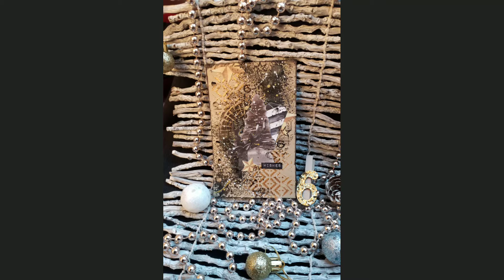En attendant le père Noël #6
Coucou tout le monde, ravie de vous retrouver tout ce mois de décembre pour vous partager une petite création par jour. Tous les soirs à 18 heures je viendrai vous proposer une mini page en musique et il y aura bien sûr les rendez-vous du dimanche et mercredi en plus et comme d’habitude a 8h du matin. Je suis trop contente de partager tous ces moments avec vous et j'espère que vous trouverez un petit moment pour être au rendez-vous 😃😃😃

Coucou, moi c'est Paula, je suis une passionné de ART JOURNAL et de toute la liberté qu'il représente en création. J'adore partager ici avec vous mes pages et différents délires, alors si vous appréciés ma chaîne et mes créations appuyez sur le p’tit pouce en l'air et sur la p’tit cloche pour recevoir les notifications de mes nouvelles vidéos. C'est très encouragent de recevoir un p’tit commentaire et très satisfait de pouvoir vous répondre et ainsi pouvoir partager ce moment avec vous.
PS: oubliez pas de vous abonnés, c'est gratuit et ça me fera extrêmement plaisir sans parler de l’algorithme YOUTUBE qui sera aux anges et qui fera connaître mes vidéos et mes créations à d'autres personnes. Merci et surtout oubliez jamais que ont est ici pour S’AMUSER 😃